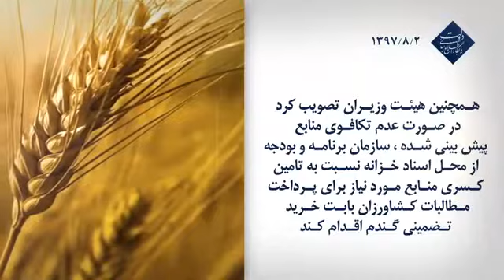بسته حمایتی دولت از خانوارهای کم درآمد به تأیید هیئت وزیران رسید